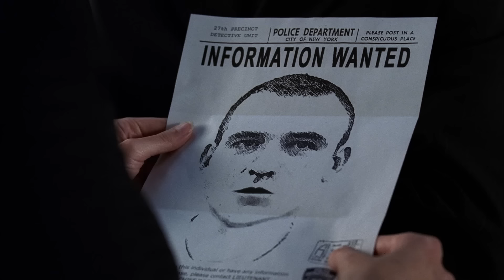Killer Cab Driver - Law & Order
After connecting the dots between numerous murders and disappearances, Briscoe and Green hunt down a dangerous serial killer.

From Season 14, Episode 1 "Bodies" - While investigating the death of a teenage girl, the detectives think they have stumbled onto the work of a serial killer.